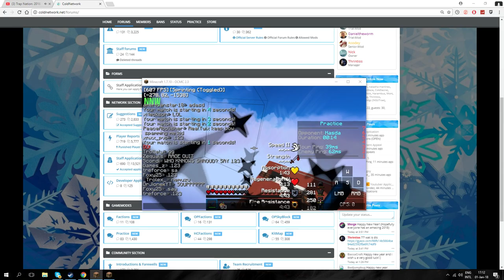Minecraft: Alting on Coldnetwork (Hackusated) 50 - 0 WL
TAGS  U MAY COPY THEM
hcf logocraft
hcf starwerty
hcf rolemine
hcf logocraft map 6
hcfpvp
hcf server
hcf factions
hcf español
hcf no premium
hcf kohi
hcf therockmangamer
hcf Plugins Gratis
hcf Free
hcf aircry
hcf Free
hcf Free
hcf Free
hcf Free
hcf Gratis
hcf Gratis
hcf Gratis
hcf Gratis
hcf Gratis
hcf and lcm tutorial
hcf and lcm tricks in hindi
hcf base tour
hcf by division method
hcf base
hcf by prime factorisation method
hcf base tour map 21,
hcf base design
lcm and hcf basics
kohi hcf base tour
minecraft hcf base tour
bowee hcf
b hcg
hcf como jugar
hcf chile
hcf commands
bcf camping
hcf commercial
hcf crackerjack
lcm hcf cat
cr4ckerj4ck hcf
red canary hcf
curva sur hcf
chcf
hcfd
hcfd choir
hcf division method
debrief hcf
difference between hcf and lcm
hcf long division method
simon deacon hcf
dhcf
dhcf choir
hcf eotw
hcf ep 1
hcf episode 1
stimpy hcf edit green
the greatest gcf 1v1 ever
e hfnm bp lheptq
e=hf,
e hfnm
e hfnm bdjn
e hfnm jrf
e hfnm htrkfve
e hfnm bh c bdjnf
rfr e hfnm
rfr e hfnm htrkfve
rfr e hfnm jrf
hcf factions server
hcf falltrap
find hcf
nuzyr hcf
fhcf

fhcf fzrc

fhcf b htfk
fhcf he by
hcfg
hcf gcse
hcf guide
gcse maths hcf and lcm
hcf hacking
hcf hydra
haley hcf
haley 6632 hcf
mcteams hcf
hcf ip
hcf server ip
hcf pack izainee
hcf players irl
jtpetino hcf
cracker jack hcf
jeremy hcf
hcf kohi map 22
hcf kohi map 23
hcf kit map
hcf koth
minecraft hcf kohi
kohi hcf lets play
khan academy gcf
hcf logocraft map 5
hcf logocraft map 4
hcf logo
hcf lcm
hcf lcm tricks
hcf let's play
hcf lcm aptitude
hcf lcm cat
lhcf
lhcf live in veteran
hcf minecraft
hcf map download
hcf map 6 logocraft
hcf mansilla
hcf map 21
hcf maths
hcf map 1
hcf map 20
hcf mods
hcf map 12
hcf no premium 1.7.2
server hcf no premium
new hcf server
hcf or nah
nickskibike hcf
nhcf
cafortan
gcf of 3 numbers
hclo lewis structure
gcf of polynomials
hcf ohana
hcf of two numbers
hcf of big numbers
hcf of two polynomials
hcf pack
hcf phasing
hcf plugin
hcf premium
hcf pack release
hcf palace
hcf pvp pack
hcf palace map 21
hcf raid
hcf rolemine map 4
hcf raiding soupskidz
hcf rolemine map 3
hcf red
hcf resource pack
hcf raid texture pack
hcf rap
hcf rouge
hcf sotw
hcf survivaldub
hcf survivalrolemine
hcf server no premium
hcf starwerty map 7
hcf stimpy
hcf spawn download
sncf
sncf jingle
sncf sound
sncf musique
sncf trains
sncf tgv
sncf piano
sncf annonce
sncf commercial
sncf french railways
hcf traps
hcf trailer
hcf trapping
hcf texture pack
hcf teams,
hcf tricks
gcf tutorial
hcf texture pack release
hcf toggle sneak
preety uzlain hcf and lcm
vhcf
hcf waypoint mod
hcf waypoints
what is hcf and lcm
whole milk hcf
wholemilklp hcf
hcf xplogaming
hcf xplogaming map 3
07 hcf 22
hcf 1.8
hcf 1v1
hcf map 10
hcf map 15
hcf map 21 palace
hcf 2014
hcf 22
hcf map 21 sotw
gcf algebra 2
HCF LEAK
HCF ELEVATOR PLUGIN
HCF FREE PLUGINS
HCF PREMADE SERVER
HCF HACKING
VELTPVP HACKING
VELTPVP LEAK
IHCF LEAK
IHCF HACKING
WENJAPVP HACKING
WENJAPVP EXPOSE
WENJAPVP PLUGINS LEAK
HCF PREMADE SERVER LEAKV2
NEW HCF SERVER
PVPZONE HCF LEAK
PVPZONE HACKING
Minecraft HCF
autobrewer
Autobrewer Tutorial
hcf autobrewer
hcf tutorial
how to hcf
Minecraft PvP
timelesspvp
minecraft factions
minecraft hcf
minecraft soup
survival games
hunger games
minecraft survival games
HCF
Trapping
Factions
Gank
Veltpvp
Awesome trap
so many kills
fall trap
mini hcf
optifine cape
texture pack
pvp
kite
5v5
hcf base
hcf new server
60 fps
combo
mineman
kohi
Almost Raidable
Trapping Montage
Trap
Montage
HCF
let's play
lets play
lets play #1
Regrets mc
Fuzepvp staff series0
Fuzepvp mod series
Fuzepvp
Fuzepvp sotw
Hcf staff series
Hcf admin series
Staff series
Admin series
Fun
Minecraft pvp
Veltpvp staff series
Veltpvp admin series
Hydrapvp admin series
Hydrapvp staff series
Pewdiepie
Arcane staff series
Arcane admin series
Minecraft screenshare
Minecraft hacked client
Sarefine staff series
Minecraft staff series
Minecraft mod series
Sarefine mod series
Sarefine
Minecraft
Minecraft pvp
Minecraft pvp
Veltpvp staff series
Veltpvp admin series
Hydrapvp admin series
Hydrapvp staff series
Arcane staff series
Arcane admin series
Minecraft screenshare
Minecraft hacked client
PotPvP
Minecraft PotPvP
MineHQ
Coldnetwork
ColdnetworkPvP
Coldnetwork Practice
Minecraft
Minecraft